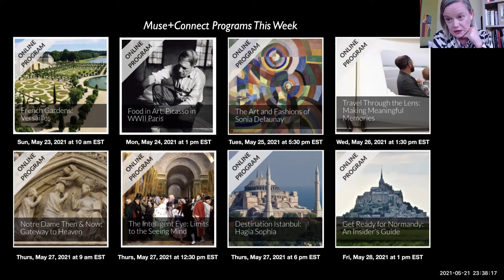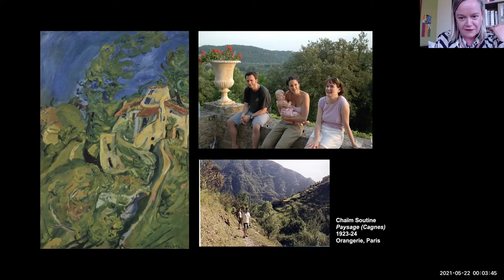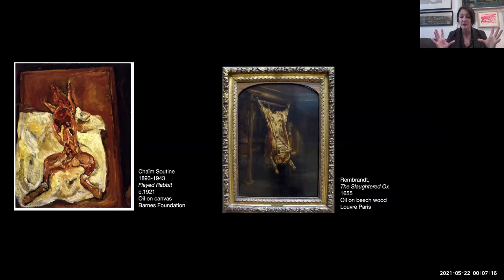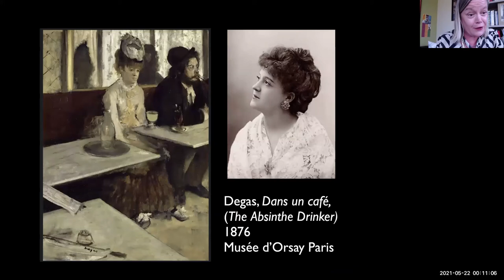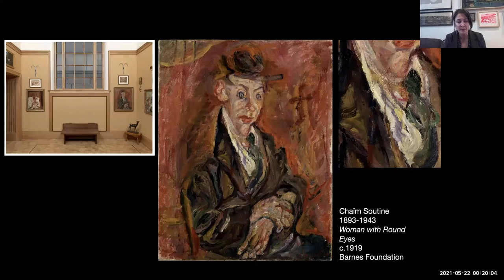Muse+Connect with Martha Lucy from the Barnes Foundation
Martha Lucy, Ph.D. is Deputy Director for Research, Interpretation, and Education at the Barnes Foundation in Philadelphia. A specialist in 19th-century European art, Martha’s work has examined topics ranging from Darwinian themes in the Symbolist art of Odilon Redon to the sense of touch in Renoir’s late Impressionist paintings. She heads up research efforts at the Barnes and oversees all of its educational endeavors: online classes, academic programs, pre-K-12 programs, docents, and archives. Check out Martha and her team discussing iconic works from the Barnes by Renoir, Van Gogh, Matisse, Picasso, and others in their very popular Take-Out series. What’s it like doing museum work in this digital age, navigating both the limitations and the new possibilities?